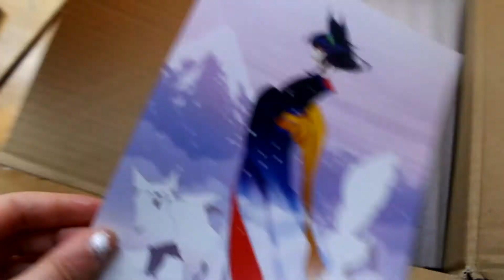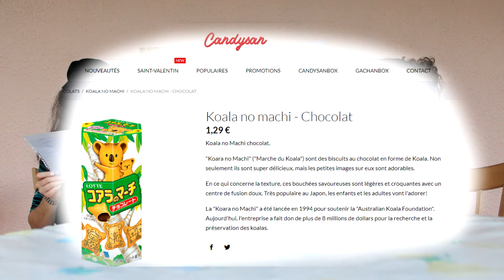Dégustation sucrée_Candysan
Bijour/Busoir !! Une vidéo sur une dégustation sucrée de Candysan entre sœurs ! :D
Je voulais partager ce merveilleux moment et vu que c'est la première fois pourquoi pas^^ Merci beaucoup à Candysan !! :)

(le 10 mars 2021, il y a eu un incendie d'OVH  à Strasbourg donc les sites sont inaccessibles...Je souhaite bon courage à l'équipe de Candysan, j'espère que ça s'arrangera pour eux !)

/!\  Je tiens à dire: NE PAS FAIRE SA PUB ICI, SE RESPECTER, ETRE POLI, PAS DE DISPUTES ! MERCI D'AVANCE POUR VOTRE COMPREHENSION !  /!\

🖤Instagram: Samrosdia (compte perso) et samsam.miss (compte pro)
👻samsamlady

Si vous avez lu la description, dites: "Oishii !!"